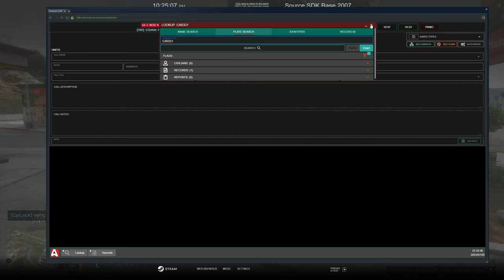Statewide Patrol | Diverse Roleplay (DVRP) | GTA 5 RP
Welcome to Today's video.  Today we had a Statewide Patrol | Diverse Roleplay (DVRP) | GTA 5 RP

1. Ensure you meet all joining requirements.
2. Read through our frequently asked questions before proceeding with an application.
3. Ensure you have joined the DVRP Fan Server.
4. Go to Joining Process
5. Fill out an application
6. Complete the application with your best effort, honesty, and ability. Ascertaining that you provide accurate personal information, select your selected department, and accept the disclaimers and rules.
7. Wait for a response via a public outrreach member. Then, you will receive information about an interview server and you will have access to a channel in the fan Discord (request-an-interview), where FTOs/FTAs will ping the accepted role when they are doing interviews.

Documents:
Conservancy